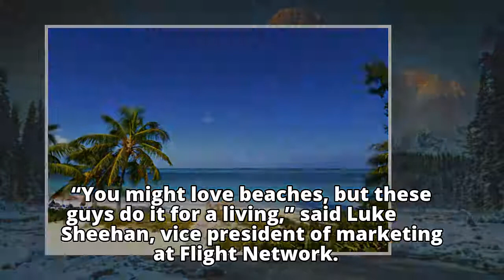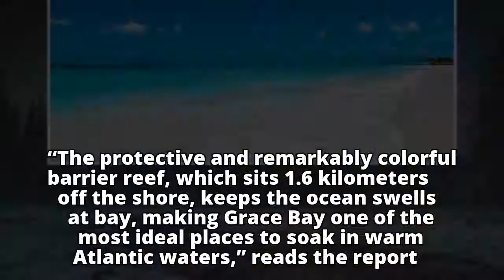World’s 50 best beaches list topped by Grace Bay in the Caribbean